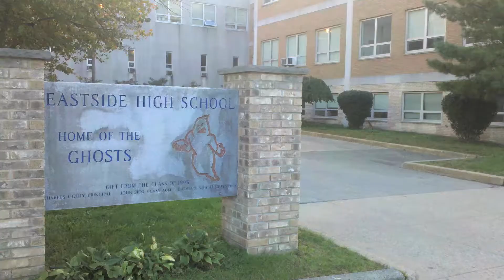Dont Text N Drive.mov